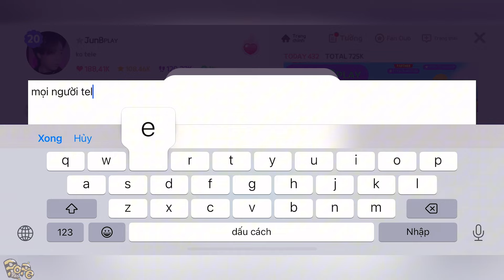JunB Hoảng Hốt Khi Bị Mình Đột Nhập Làm Điều Này | Play Together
👩🏽‍🌾 Nếu các bạn thấy video này hay thì cho Di xin 1 like và 1 subscriber nhé . Cảm ơn các bạn rất nhiều